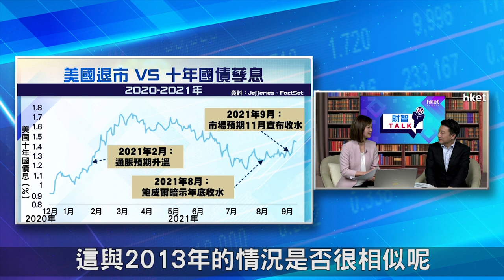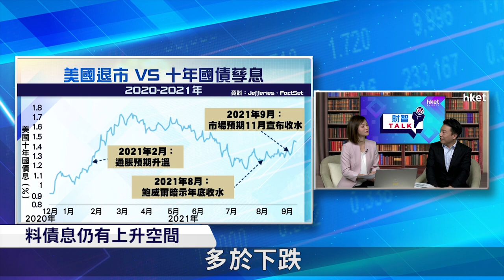【ET財智Talk】債息仲有冇得升？ 歷史數據話你知 美國退市與債息關係（2021年10月12日）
美國10年期國債孳息率衝上至1.6厘以上，美國聯儲局減少買債，債息還有上升空間？惠理基金固定收益投資首席投資總監葉浩華在《ET財智TALK》表示，相信未來債息還有上升空間，又從歷史數據分析，美國退市與債息關係。